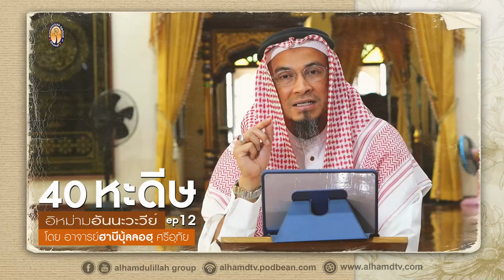AH 3572 Ep12 40หะดีษ อิหม่ามอันนะวะวีย์ โดย อาจารย์ฮาบีบุ้ลลอฮฺ ศรีอุทัย